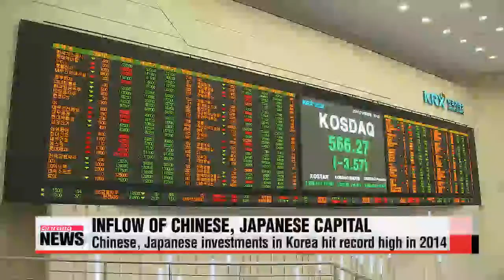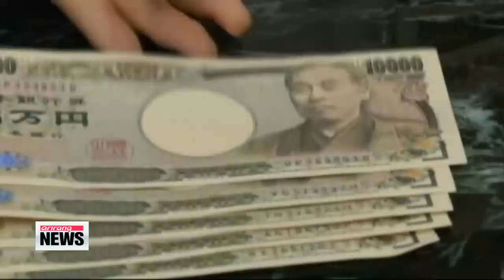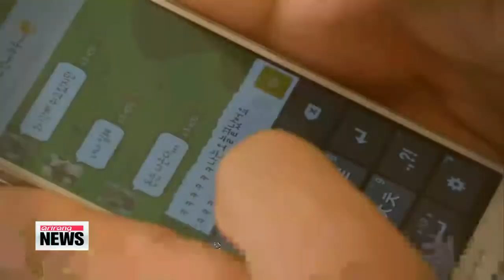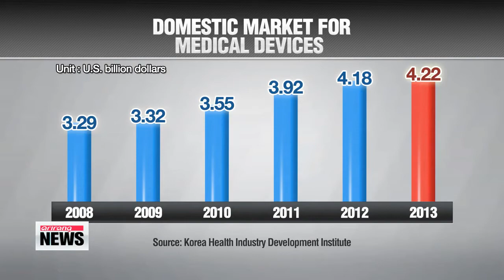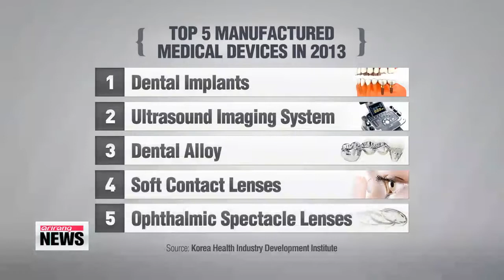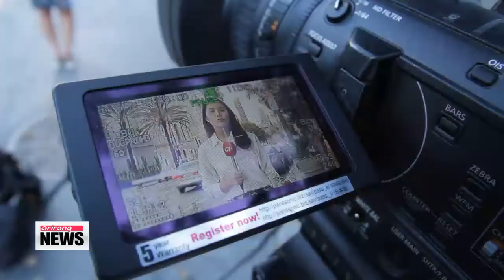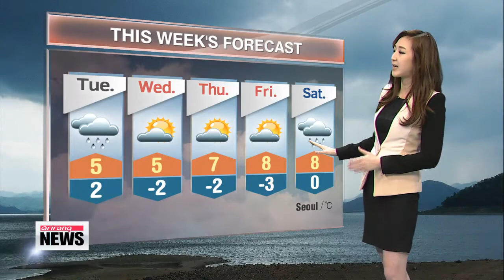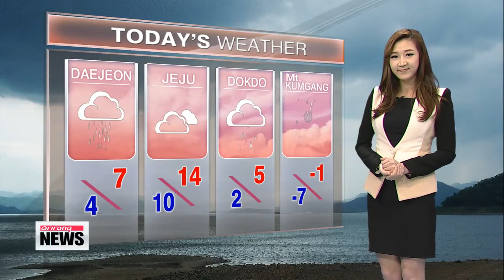ARIRANG NEWS 16:00 Former Saenuri Party floor leader Lee Wan-koo confirmed as prime minister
ARIRANG NEWS 16:00
Title: Former Saenuri Party floor leader Lee Wan-koo confirmed as prime minister
Korea has a new prime minister...
Lee Wan-koo was confirmed after a dramatic day at the National Assembly today.
We have our Ji Myung-kil on the line to tell us more.
So Myung-kil, what can you tell us?
Well, Hyun-kyung, after four days of bipartisan wrangling over the prime minister nominee,... Lee Wan-koo was finally confirmed on Monday.
148 lawmakers voted to confirm Lee, 128 voted against the confirmation.
Before Lee′s confirmation, he was facing numerous allegations over various ethical lapses, including real estate speculation, draft dodging and allegations that he tried to stop the press from carrying negative reports about him.
Lee has been the third prime minister nominee since May.
The first two nominees withdrew over allegations of ethical and other lapses.
With the prime minister confirmed, I imagine we can expect a Cabinet reshuffle,... right?
That′s right. The presidential office is expected to carry-out a small reshuffle,... involving Cabinet members and presidential aides,... based on the new prime minister′s recommendations.
With Lee′s confirmation, the presidential office was able to avoid criticism over a poor vetting system and avoid a vacuum in state affairs.
In Korea, the prime minister is the second-highest position after the president, but the job has been largely ceremonial,... as the power is heavily concentrated with the president.
Outgoing Prime Minister Chung Hong-won delivered a farewell speech just about an hour ago, thereby relinquishing his position.
I′m Ji Myung-kil, reporting live from the National Assembly.
Title: President Park highlights need for international support for unification drive
President Park Geun-hye has called for a unification road map that includes benefits for not only the two Koreas but their neighboring countries and the world.
At a meeting with her unification preparatory committee,.. President Park highlighted a need for overseas public and private investment in infrastructure for a unified Korea... to offset the anticipated unification costs.
Her envisioned blueprint would include funding for social overhead capital and resources development in the North.
She also asked the committee to work with civic groups... to expand people-to-people exchanges, so that the economic and social gaps between the two Koreas can be narrowed.
Title: North Korea celebrates 73rd birthday of late former leader Kim Jong-il
North Korea is celebrating the 73rd birthday of its late former leader Kim Jong-il on this Monday. North Koreans call this day the "Day of the Shining Star."
The state-run Korean Central News Agency says... Kim Jong-un visited the mausoleum called Kumsusan Palace of the Sun at midnight... to pay tribute to his father and grandfather Kim Il-sung.
The young leader was accompanied by key high-ranking officials, but his wife Ri Sol-ju and sister Kim Yo-jong